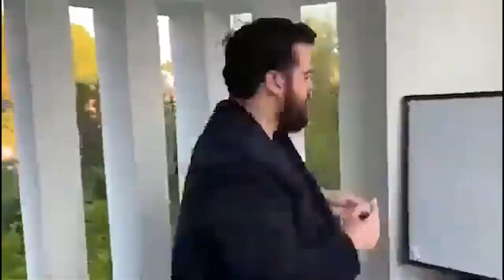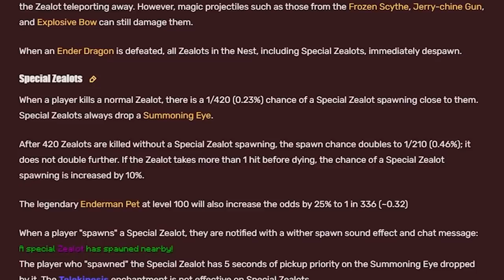How Good Are Zealots Actually? | Hypixel Skyblock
Ok, so a bit of a more in-depth explanation on how I calculated the eyes/h for different setups was taking the 5.67 eyes per hour Catlord got after grinding for 12 hours, taking away the Legendary Enderman Pet bonus leaves us with 4.53 eyes/h and then, guessing that I got around the same amount of kills with the Precursor Eye as Catlord (he was also using the Precursor Eye) I just calculated how much the other setups would make based on the number of kills they got. It's not perfect, but it's good enough, okay?

Also a few Frozen Scythe kills weren't Zealots because of its slight AoE, but that doesn't really matter much.

All the mods I use are in my Discord under texture-mod-info